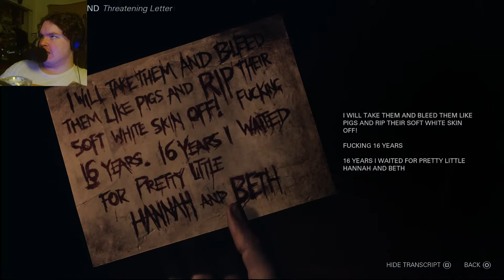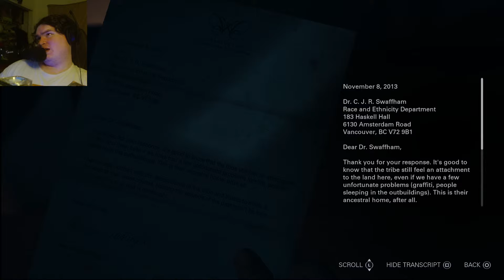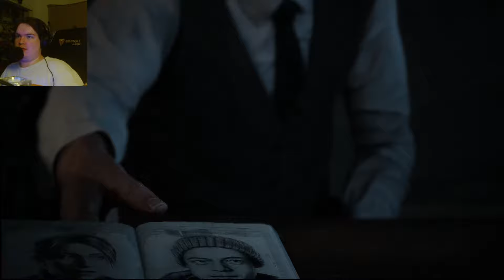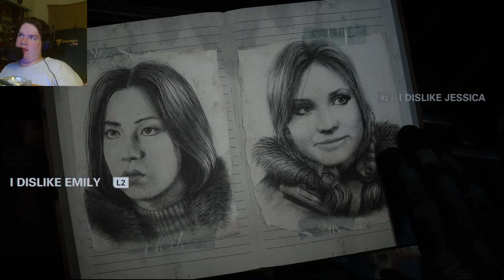Surviving Until Dawn 2024 Part 3